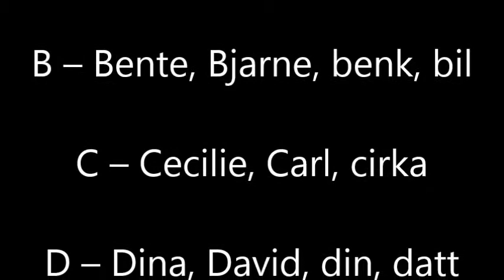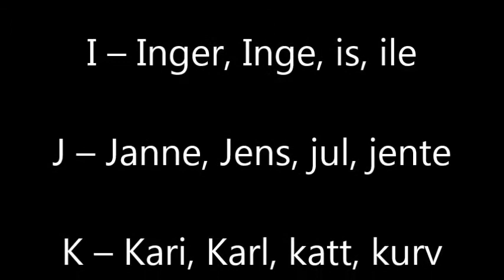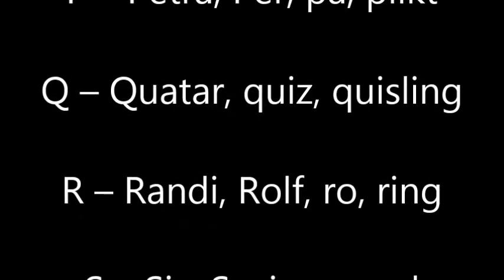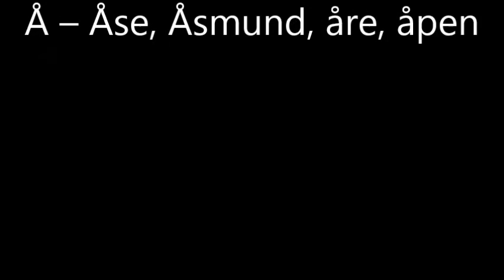Crazy Lemontree Norskkurs 0 1 2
Norwegian pronunciation